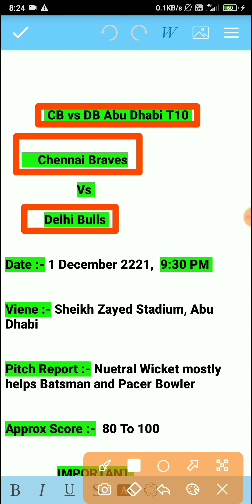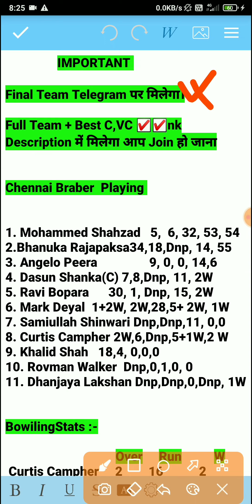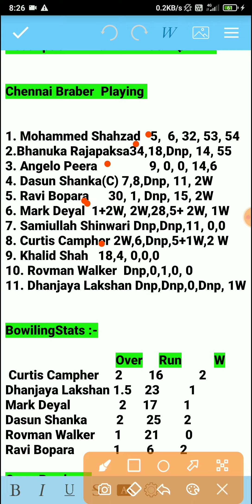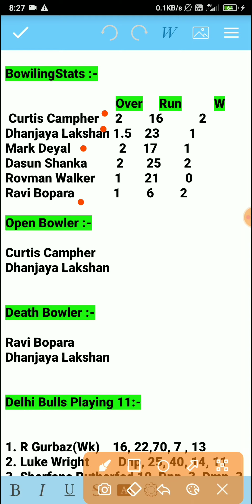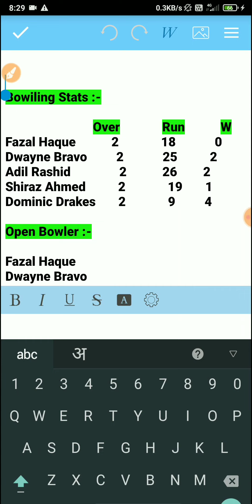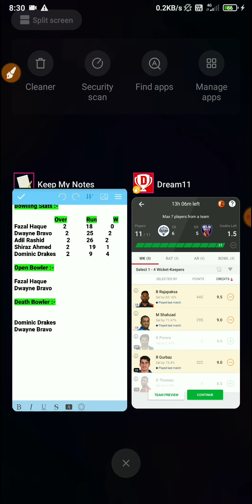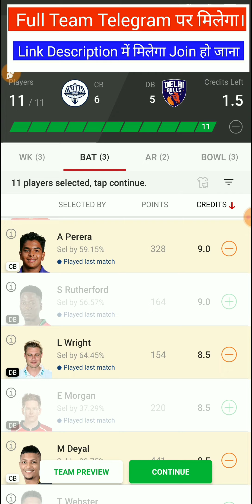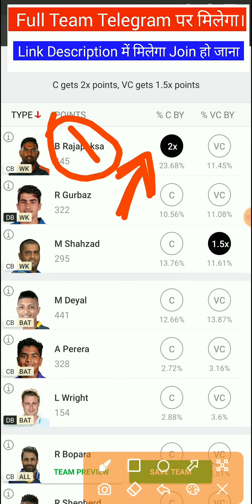CB vs DB Dream11 Team, CB vs DB Dream11, CB vs DB, CB vs DB Dream11 Prediction, CB vs DB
CB vs DB Dream11 Team, CB vs DB Dream11, CB vs DB, CB vs DB Dream11 Prediction, CB vs DB, CB vs DB Dream11 Abu Dhabi T10 Match

Cb vs Db
Cb vs Db Dream11
Cb vs Db Dream11 Team Today
Cb vs Db Match prediction
Cb vs Db dream11 Prediction Today Match
Cb vs Db Prediction
Cb vs Db Match
Cb vs Db Dream11 Gl Team
Cb vs Db dream11 Team Today Match
Cb vs Db T10 Match
Cb vs Cb Dream11 Team
Cb vs Db Abu Dhabi match
Cb vs Db Abu Dhabi T10
Cb vs Db Abu Dhabi T10 Match
Cb vs Db Dream11 Abu Dhabi T10 Match
Db vs Cb
Db vs Cb T10 Today Match
Cb vs Db Dream11 Team Prediction
Cb vs Db Scorecard
Db vs Cb
Db vs Cb Dream11
Db vs Cb Dream11 Prediction